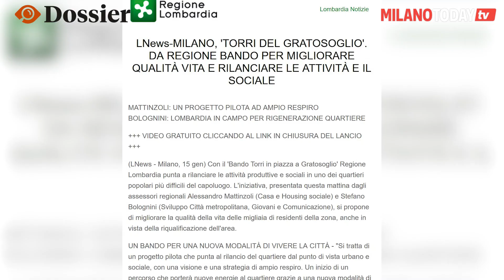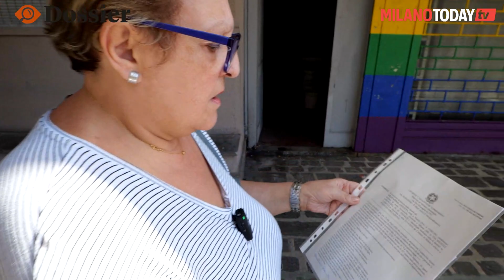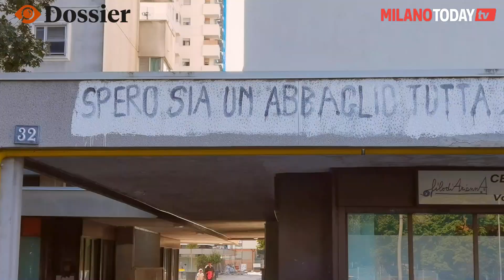"Minacciata col cacciavite in casa mia": degrado e violenza nelle case Aler di Gratosoglio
La denuncia dei residenti delle torri di via Saponaro, zona 5 di Milano, dove nel 2021 la Regione Lombardia aveva lanciato un maxi piano di riqualificazione che però non è mai decollato